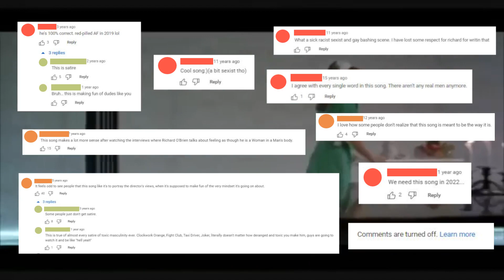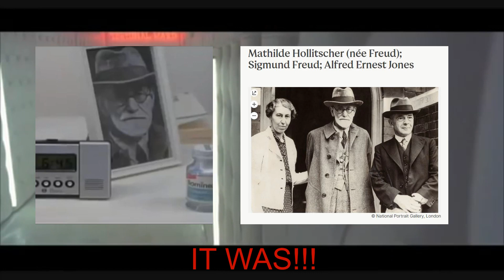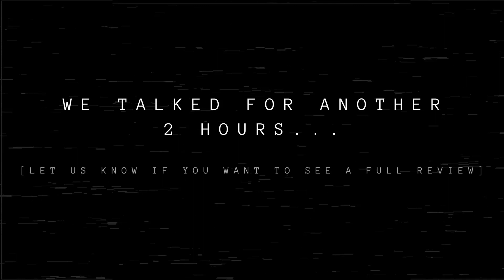The RHPS alternate universe movie that SLAYS - Shock Treatment 1981 movie commentary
Liv and Jon watch, comment, and review the 1981 movie-musical 'Shock Treatment' .
Despite the popularity of its predecessor (Rocky Horror Picture Show), this movie was completely snubbed when it originally released.
Luckily, it has gained a lot of popularity in the last 10ish years.  The music, script, costumes and sets, and performances are all wonderful. And there are some extremely uncanny (Simpsons-like) predictions of the future...